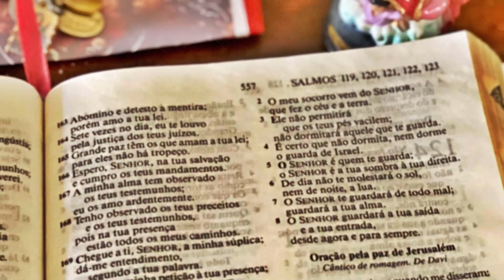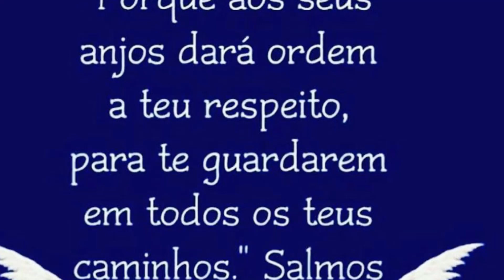ULTIMO MÊS DE 2023!HORA DE AGRADECER AS NOSSAS BENÇÃOS!DICAS PARA MONTAR UM CANTINHO DE ORAÇÃO,OK?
🌟🙏🏻PARA O FENG SHUI, A RELIGIÃO, A CRENÇA, A FÉ, A ESPIRITUALIDADE DE CADA PESSOA SÃO ENERGIAS MUITO IMPORTANTES PARA O EQUILÍBRIO & HARMONIA DA ENERGIA  PESSOAL‼️SENDO ASSIM VOU ENSINAR COMO DEVEMOS MONTAR UM ALTAR EM NOSSAS CASAS OU UM CANTINHO ESPIRITUAL PARA FAZERMOS NOSSAS PRECES,OK❓ DICAS PARA MELHORAR AS ENERGIAS DO SEU ALTAR OU DO SEU CANTINHO ESPIRITUAL1⃣ALTAR DEVE TER UMA PROTEÇÃO EM SUAS COSTAS…A SOLUÇÃO MAIS ADEQUADA É ENCOSTÁ-LO NA PAREDE 2⃣DEVE FICAR EM UM LUGAR TRANQUILO PARA QUE A SUA ENERGIA SEJA CALMA E SERENA SEM INTERFERENCIAS DE OUTRAS ÁREAS3⃣O LUGAR IDEAL PARA O ALTAR SERIA VC OLHANDO DE FORA E DE FRENTE PARA SUA CASA NA LATERAL ESQUERDA OU NA LATERAL DIREITA…NÃO TIVER ESPAÇO EM NENHUM DOS LADOS PODE SER UM LUGAR CALMO ↘️OBS::ANTIGAMENTE AS CASAS TINHAM SANTINHOS DO LADO DA ENTRADA DO PORTÃO COM LUZ E TUDO4⃣NO ALTAR PODEMOS COLOCAR VELAS…FLÔRES…SANTOS IMAGENS DIVERSAS🙏🏻ENFIM CADA UM MONTA DE ACORDO COM SUA CRENÇA E RELIGIÃO,OK❓5⃣ONDE NÃO COLOCAR SEU ALTAR‼️PORQUE NÃO,Ok❓1⃣NO BANHEIRO (PORQUE HÁ MUITO ROUBO DE ENERGIA E EM SINAL DE RESPEITO )2⃣NA ESTANTE…ELE FICA MISTURADO ENTRE OUTRAS COISAS E PERDE O SENTIDO3⃣DEBAIXO DA ESCADA (ENERGICAMENTE É O MESMO QUE PISAR NOS SANTOS4⃣NO CORREDOR DE PASSAGEM DA CASA (ATRAPALHARÁ A CONCENTRAÇÃO NA HORA DAS ORAÇÕES)5⃣EM AMBIENTES QUE TENHAM MUITOS APARELHOS ELETRÔNICOS LIGADOS…VC NÃO CONSEGUE SE CONCENTRAR6⃣QUARTO DO CASAL NÃO É BOM POIS A ENERGIA DO QUARTO É PARA DESCANSAR, SE AMAR E NÃO PARA REZAR,OK❓7⃣MAS SE ACONTECER DO ALTAR FICAR NO QUARTO DO CASAL…É ACONSELHÁVEL COLOCÁ-LO DENTRO DE UM ORATÓRIO OU SEPARÁ-LO DO RESTO DO AMBIENTE POR MEIO DE UM BIOMBO8⃣A ENERGIA DO QUARTO NÃO TEM RELAÇÃO COM A ENERGIA DE UM ALTAR. OBS::::↘️CASO O ALTAR SEJA MONTADO EM UM LUGAR DESFAVORÁVEL ENERGETICAMENTE…COLOQUE-O DENTRO DE UM ORATÓRIO…ISSO AJUDARÁ A ENERGIA NÃO SE DISSIPAR E NEM INTERFERIR EM OUTRAS ÁREAS,OK❓NÃO É UMA TRADIÇÃO NA MAIORIA DOS PAÍSES OCIDENTAIS‼️MAIS E MAIS PESSOAS ESTÃO CRIANDO PEQUENOS ALTARES EM SUA CASA‼️A CRESCENTE POPULARIDADE DE YOGA E MEDITAÇÃO INTRODUZIU NUMEROSAS PESSOAS PARA BELÍSSIMO ALTARES ORIENTAIS‼️